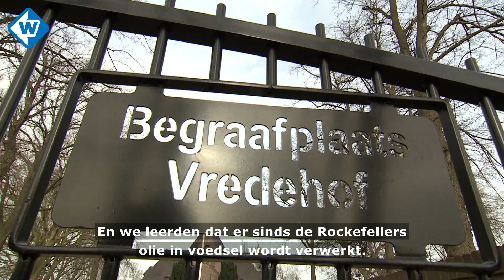Verslaggever Monica Overdijkink over de celstraf voor complotdenker R.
Verslaggever Monica Overdijkink licht in TV West Nieuws strafzaak toe tegen complotdenker R. uit Bodegraven:  negen maanden cel  wegens bedreigen RIVM-directeur Van Dissel.